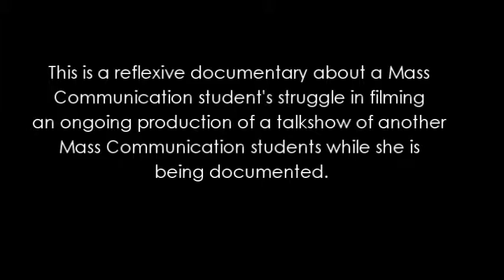REFLEXIVE DOCUMENTARY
Documentary Class - Midterm Project

This documentary showcase the TV Production Finals that all mass communication students must complete and in which they must act in all key roles; Director, Scriptwriter, Talent and others. Students usually invite respected people in their field to share their expertise.

On film - Section ABMC-BJ